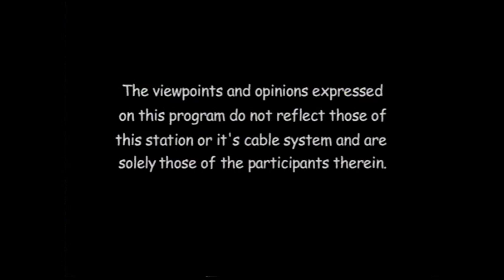Jewish View -Josh Sussman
Rabbi Nachman Simon discusses Jewish music especially with the violin with Josh Sussman.